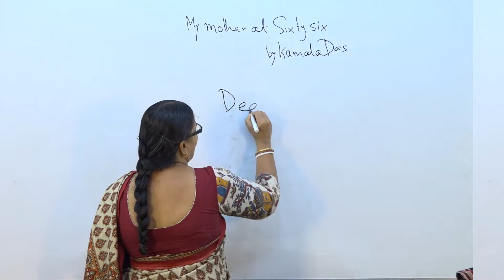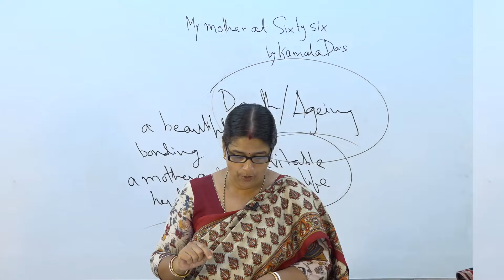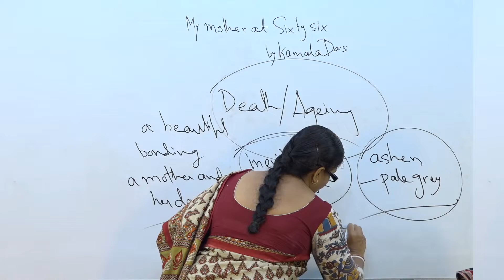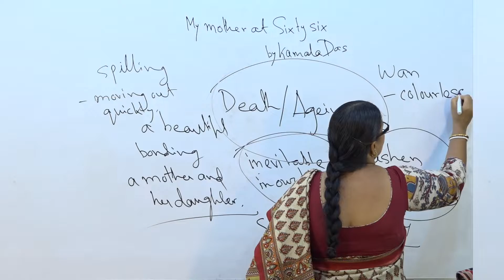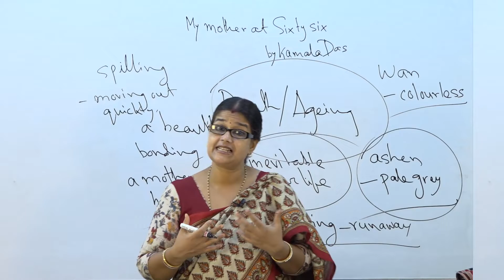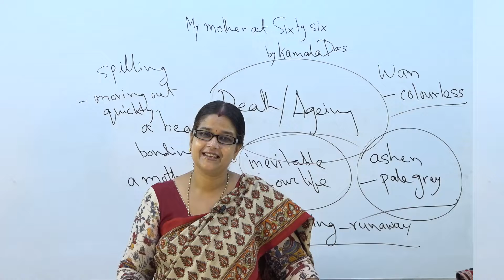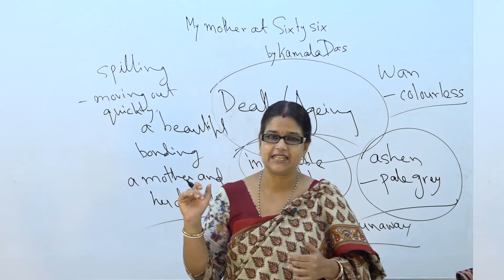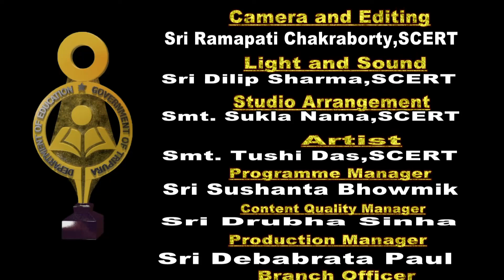CLASS-XII (ENGLISH) TOPIC- MY MOTHER OF SIXTY SIX